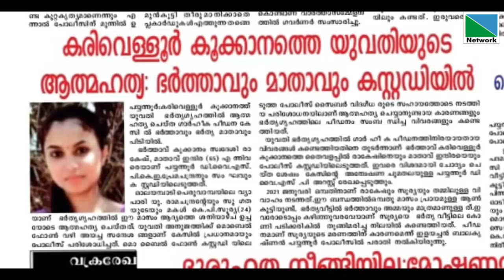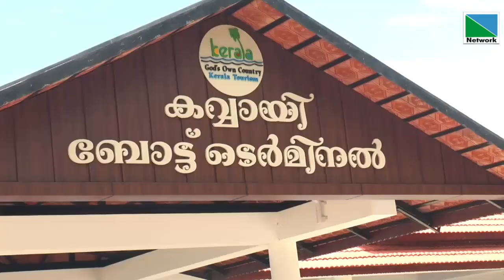19 SEPTEMBER 2022